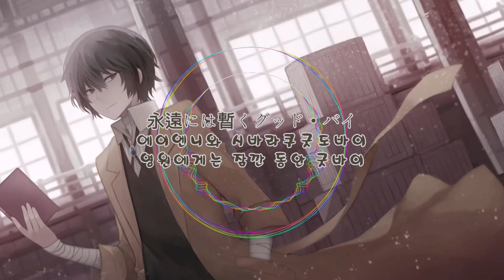문호스트레이독스 다자이 오사무 캐릭터송 - 영원미수에 굿바이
문호 스트레이독스 (文豪ストレイドッグス)  캐릭터송
영원 미수에 굿바이 (永遠未遂にグッド・バイ)
- 다자이 오사무(CV：미야노 마모루)